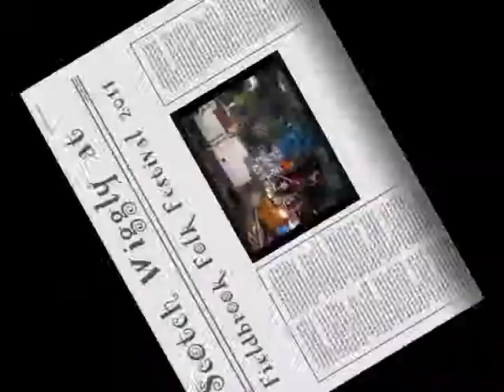Scotch Wiggly at the Fieldbrook FolkFest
In the little community of Fieldbrook, there is a magical market with excellent sandwiches, fine deli items, Mad River Brews on tap, many houshold items and friendly folk with a sense of humor. Here Stevo Vidnovic plays what should be the Humboldt County Anthem on his Theremin, "Just Got Back From Too Far Out"